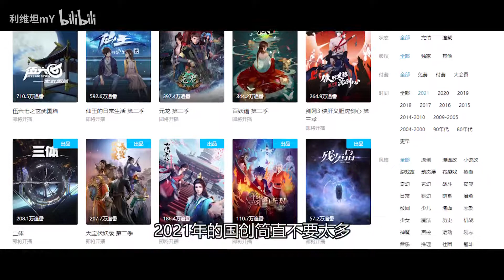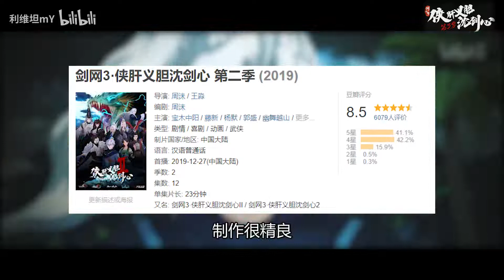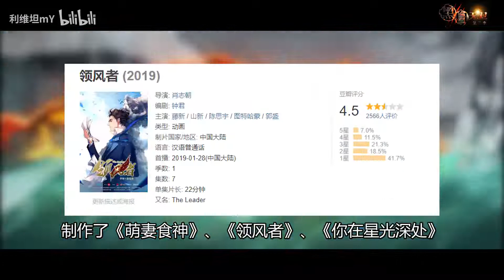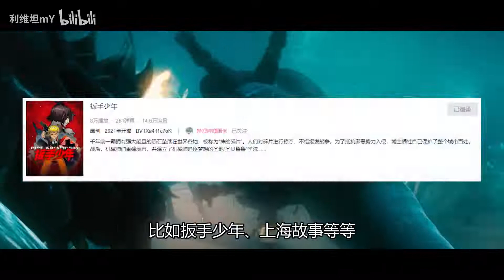刺客伍六七第三季+天宝伏妖录第二季？高分续作接连来袭！2021国创新番导视-续作篇【坦说国创】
2021年国创新番导视，制作不易，求三连和关注啊啊！
续作篇：【伍六七之玄武国篇】【元龙第二季】【百妖谱第二季】【少年歌行风花雪月篇】【天宝伏妖录】
“神”之续作：【仙王的日常生活第二季】
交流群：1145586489